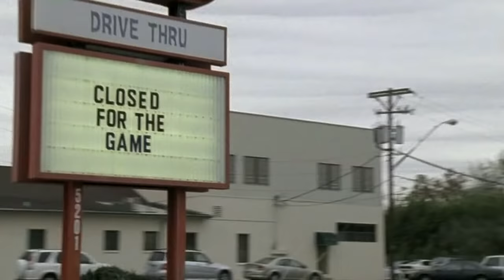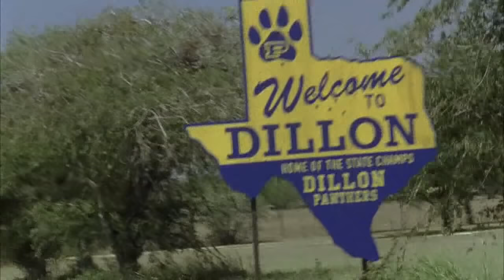Friday Night Lights - Your Hand in Mine (tribute video)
A music video tribute I made to the masterpiece show Friday Night Lights. The theme songs are "Your Hand in Mine" and "First Breath After Coma" by Explosions in the Sky.
My inspiration were Lyle Goodale's videos from exeterstreet.net.